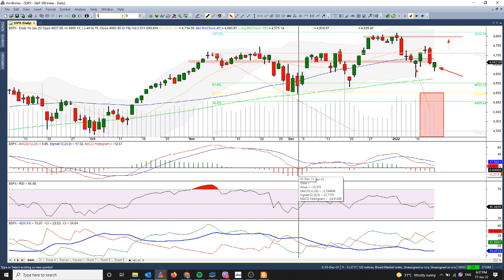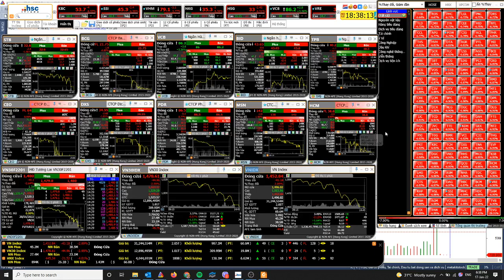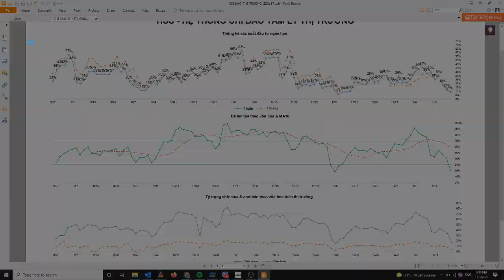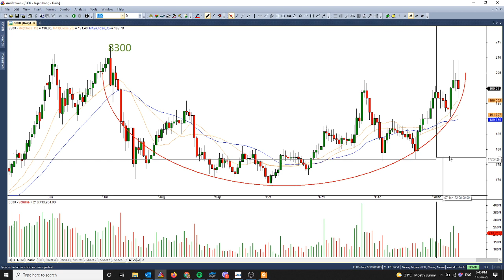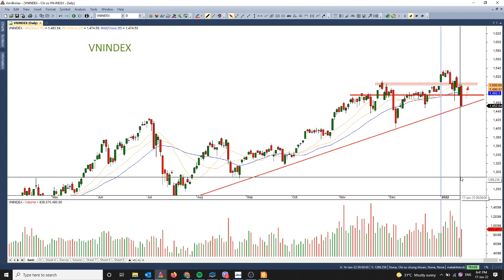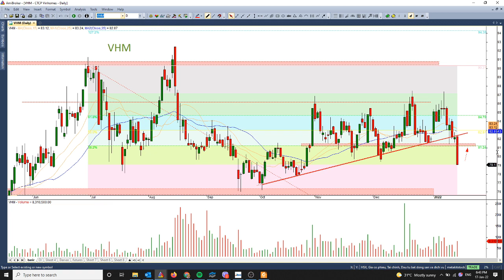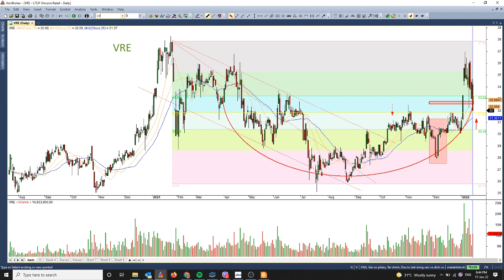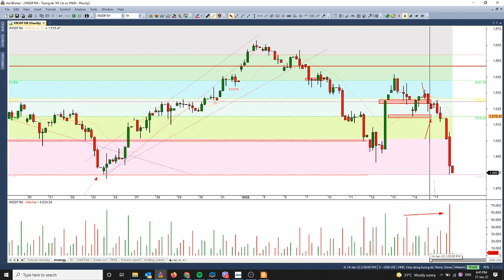Nhận định thị trường 17.01.2021: Quản trị danh mục là điều cần ưu tiên thời điểm này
Châu Phạm  - Chuyên viên Phân tích cao cấp - Bộ phận chiến lược thị trường HSC